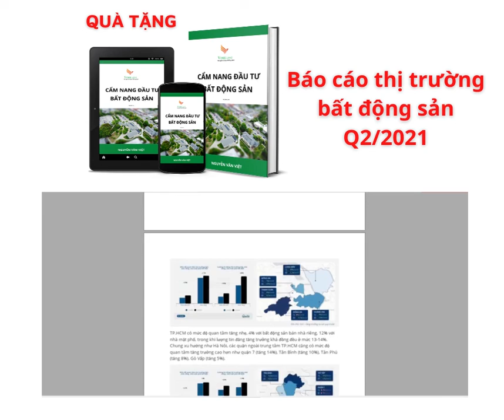CẨM NANG ĐẦU TƯ BẤT ĐỘNG SẢN & BÁO CÁO THỊ TRƯỜNG BĐS 2021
Làm thế nào để có bất động sản dòng tiền tốt ,bất chấp thời điểm khó khăn hiện nay ?
Làm thế nào để mua bất động sản giá thấp , bán với giá cao ?
Làm thế nào để có tầm nhìn tư duy để giúp bạn sở hữu nhiều bất động sản gia tăng gấp 3 -5 lần sau 3 đến 5 năm ?
📌Đăng ký ngay để nhận được BÍ KÍP Cẩm Nang Đầu Tư Bất Động Sản: Link đăng ký
💥GIÁ TRỊ NHẬN ĐƯỢC TỪ CẨM NANG ĐẦU TƯ BẤT ĐỘNG SẢN
✅Phận biệt các loại hình đầu tư trong bất động sản , phân tích ưu và nhược điểm của các mô hình
✅Nhận biết và lựa chọn các mô hình đầu tư phù hợp với nhu cầu năng lực tài chính của mình
✅Nhận biết và sủ dụng các đòn bẩy trong tài chính khôn ngoan khi đầu tư bất động sản
✅Các phương pháp đầu tư bất động thành công từ các tỷ phú trên toàn thế giới
✅Nhận biết các hiệu ứng dấu hiệu vị trí khu vực sẽ tăng giá trong tương lai
✅Nhận biết được các loại rửi ro thường gặp trong đầu tư bất động sản
👉Nội dung chi tiết trong CẨM NANG ĐẦU TƯ BẤT ĐỘNG SẢN
CHƯƠNG 1: CÁC LOẠI HÌNH ĐẤU TƯ BẤT ĐỘNG SẢN
1.9 Loại hình đầu tư trong bất động sản , ưu và nhược điểm
CHƯƠNG 2: KIẾN THỨC KINH TẾ TRONG ĐẦU TƯ BẤT ĐỘNG SẢN
1.Đòn bẩy trong bất động sản
2.Lạm pháp trong bất động sản
3.Lãi suất kép,lãi xuất đơn trong bất động sản
4.Kim tứ đồ,phân biệt Tiêu sản &Tài sản
CHƯƠNG 3: PHƯƠNG PHÁP ĐẤU TƯ BẤT ĐỘNG SẢN HIỆU QUẢ
1.Tại sao nên chọn bất động sản
2.Người giàu sử hữu bất động sản nào
3.Cách lựa chọn bất động sản đúng
4.Đầu tư bất động sản chọn lãi vốn hay dòng tiền
5.Các rửi ro bất biến trong đầu tư bất động sản